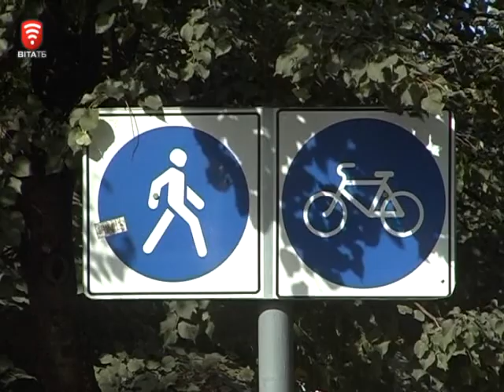Телеканал ВІТА новини 2014-09-22 Вінничан агітують пересісти на велосипеди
Пересісти на велосипеди вінничан закликали прихильники цього виду транспорту. Мовляв -  це швидко, безпечно і корисно. Аби довести свою правоту – влаштували велопробіг вулицями міста. Приурочили його до Европейського тижня мобільності.